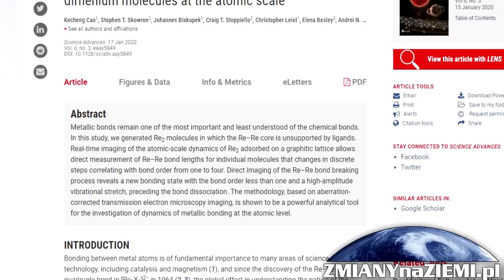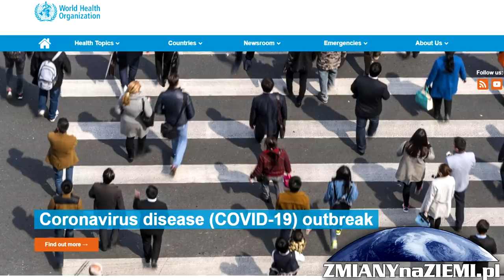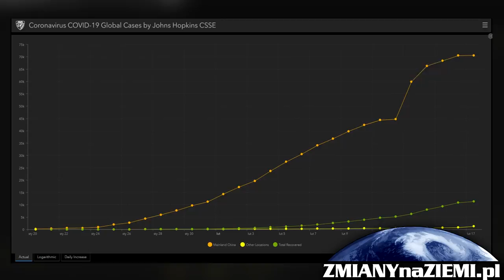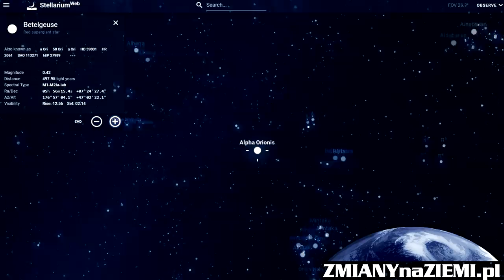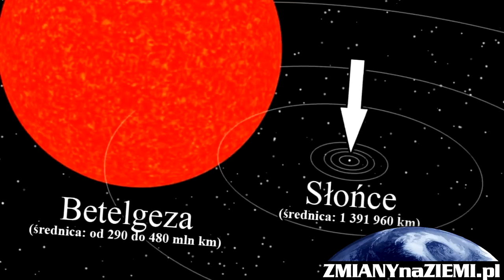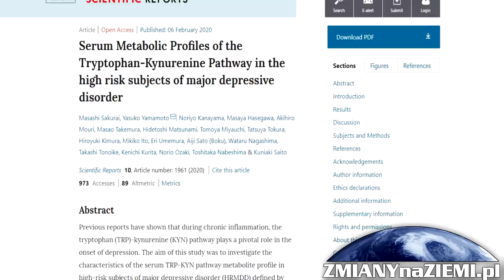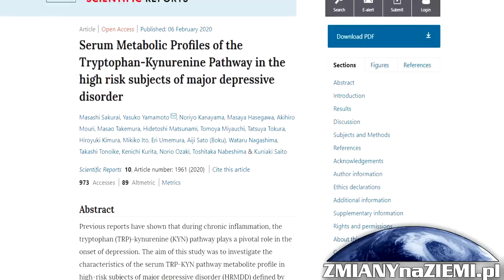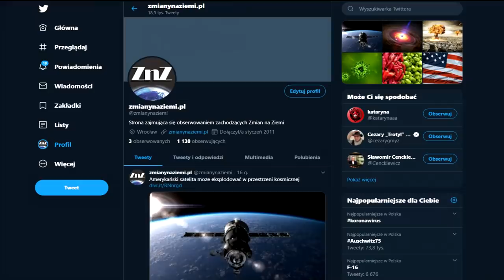760 milionów Chińczyków może żyć w kwarantannie!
O ile wierzyć oficjalnym danym medycznym podawanym przez Chiny to w tym kraju, w tej chwili jest ponad 70 tysięcy potwierdzonych przypadków zakażenia wirusem COVID-19. Z tego około 19 proc. znajduje się w stanie krytycznym. Opowiemy wam dzisiaj o nowych danych na ten temat oraz przybliżymy wam kilka naukowych odkryć o dość dużej wadze.